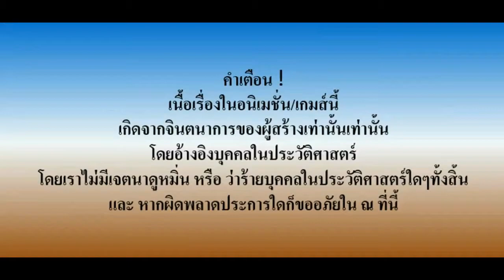Suvarnabhumi Chronicles Ep.3 กำเนิดสามนักรบ แห่ง สามลุ่มน้ำ by Jeeper Tv